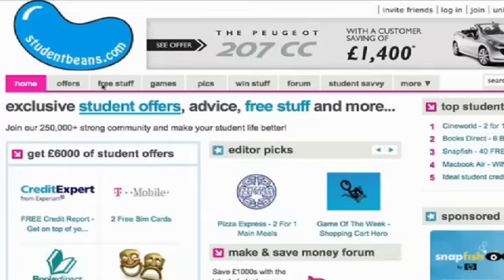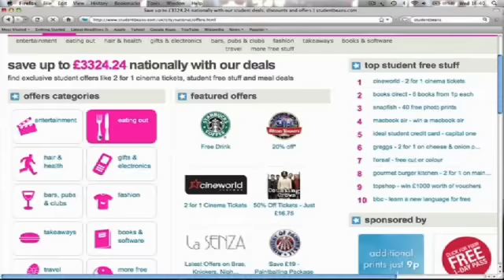Studentbeans.com founder James Eder talks to Real Business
James Eder is doing his bit for the next generation of entrepreneurs. He volunteers for Young Enterprise. He's an ambassador for Make Your Mark. And he's a guest lecturer at Birmingham University. "If you ask a group of 15-16 year olds what they plan to do after school, the majority will say, 'Go to university, then get a job'," says James Eder. "I ask them, 'How about starting your own business?" Studentbeans.com founder James Eder talks to Real Business about being a young entrepreneur, why nine in ten businesses fail and his favourite tip from the Naked Leader.

In association with Orange